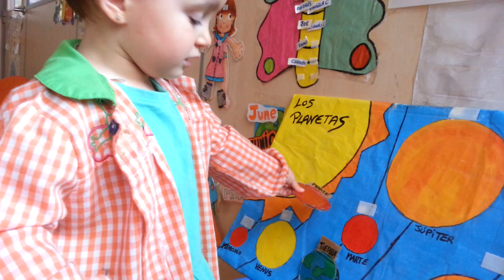Daniela Los planetas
Con 2 años en la guardería mimos entrambasaguas